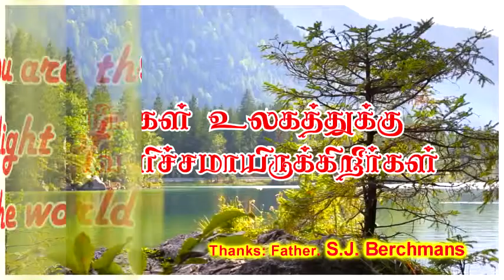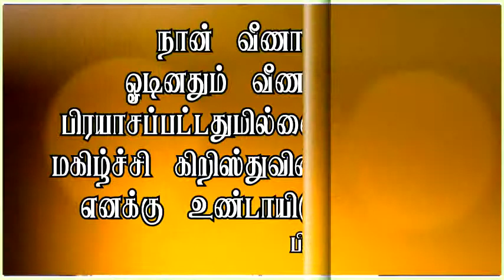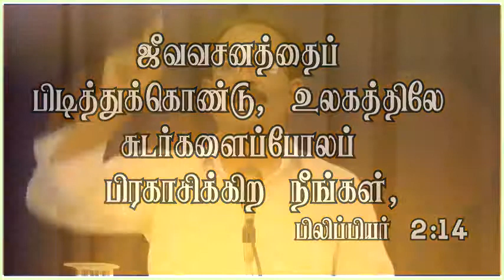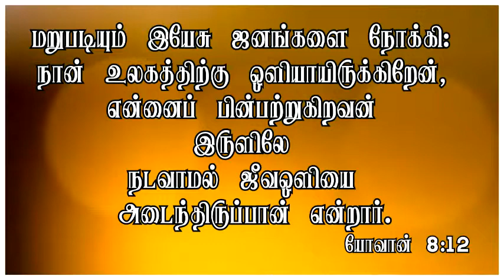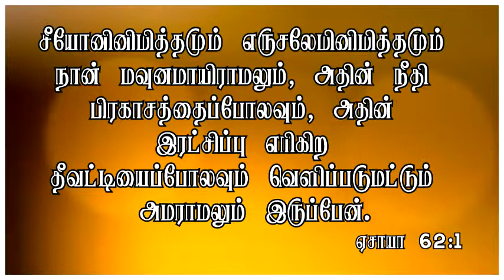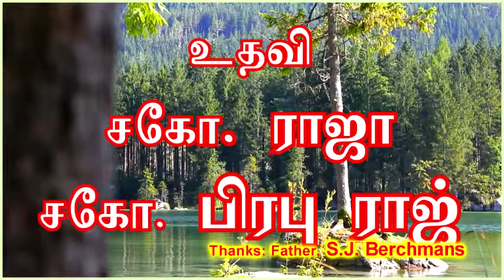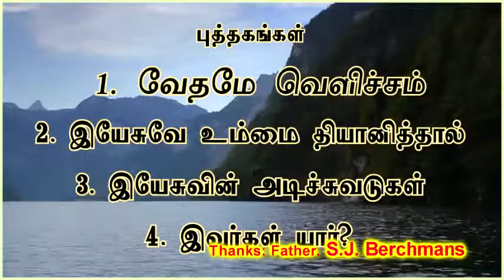உலகத்திர்கு வெளிச்சம் நீங்கள் (Light of the World)